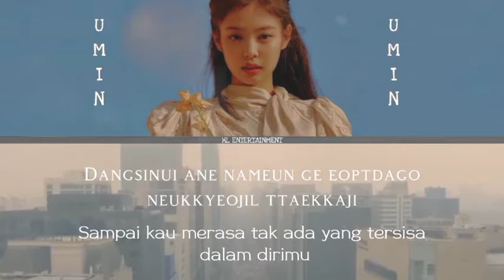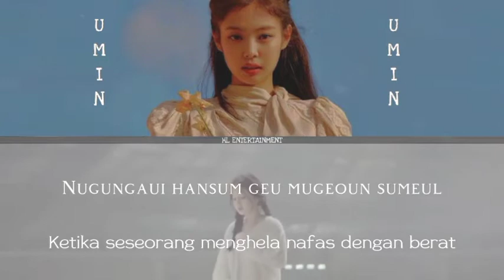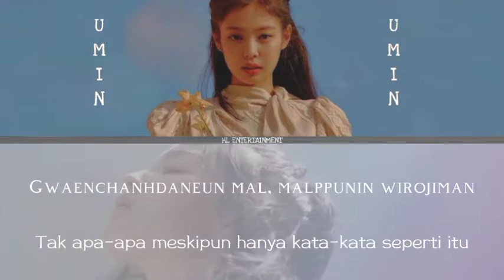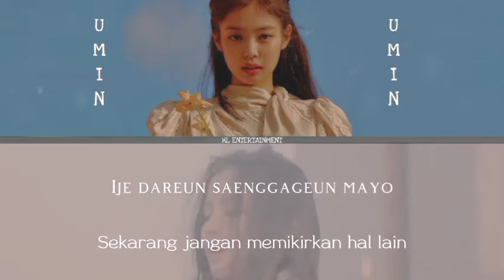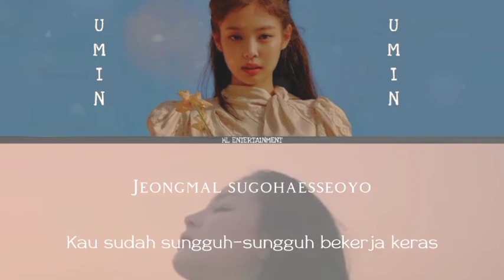Lee Hi (이하이)- " BREATHE "Cover By UMIN HL Entertainment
We are back with the Solo (Special Birthday) Member song "Lee Hi (이하이)- " BREATHE "this song is very lively, let's gather and watch it. keep supporting us.

Singer |

•🎤 Umin

Editing Team :
Mix Audio by Umin
Concept Ccl by Ryuza
Concept Lyrics &Videos by Ryuza